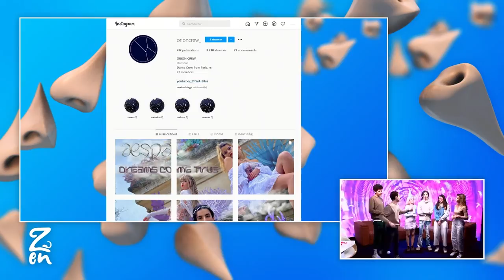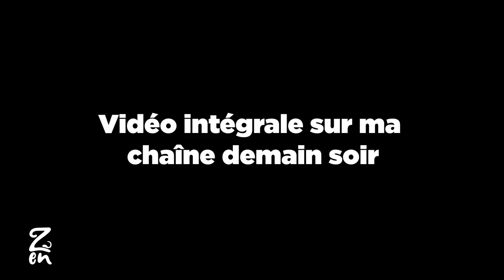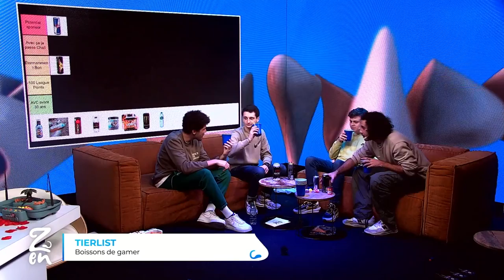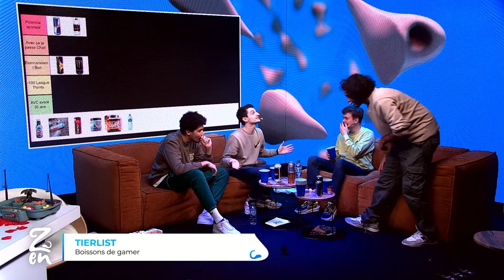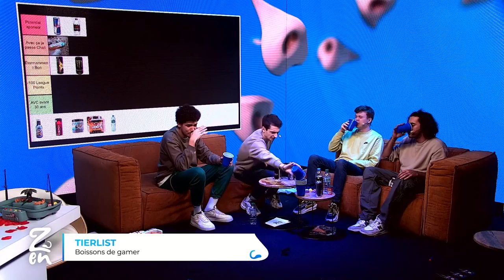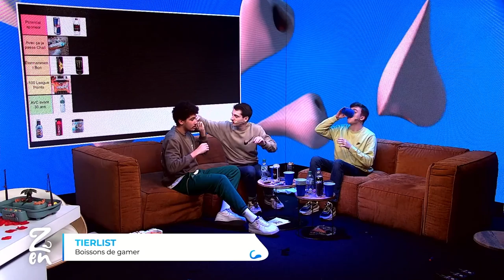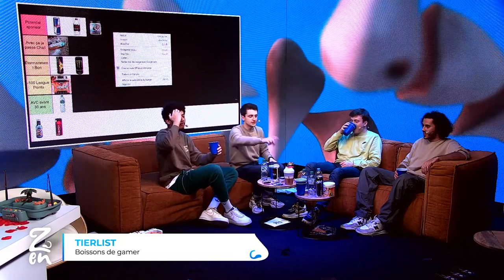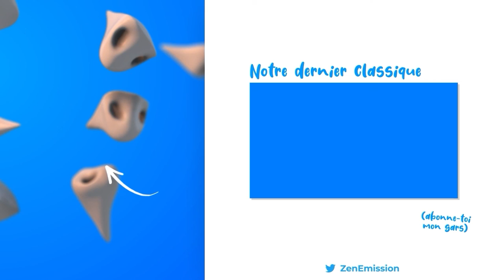VOD // ZEN EMISSION #4 (feat. Chap)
En bons puceaux Maxime Biaggi et Grimkujow recevaient Chap le jour de la Saint-Valentin. Au programme une fête foraine de Grim complètement truquée, la tierlist des boissons de gamers parce qu'il faut avant tout gagner des LP, le jeu du drip de Chap et la chorégraphie KPOP où Maxime a brillé.

Émission du 14 février 2022

👃 Zen : le lundi toutes les deux semaines à partir de 19h00 (on revient en Septembre)

Timecodes :
00:00 Intro
13:00 Quiz Saint-Valentin
29:43 Le phénomène KPOP
37:20 Blindtest KPOP/Rap
45:40 Chorégraphie KPOP
52:44 Le Connard de la Semaine : Chap
01:04:15 Chap passe au détecteur de mensonge
01:11:42 Fête Foraine de Grim
01:31:05 Tierlist boissons de gamers
01:54:00 Drip de Chap
02:09:15 Ban Mystère